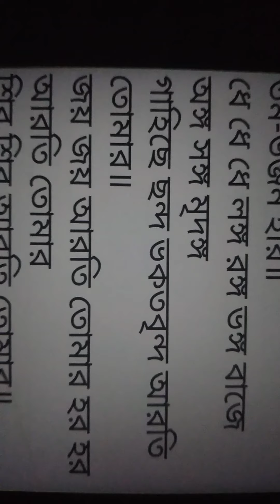Ramkrishna শ্রী শ্রী রামকৃষ্ণ সন্ধ্যা আরতি মন্ত্র